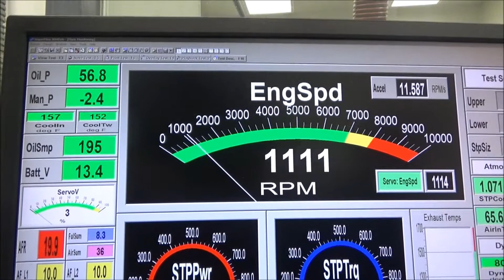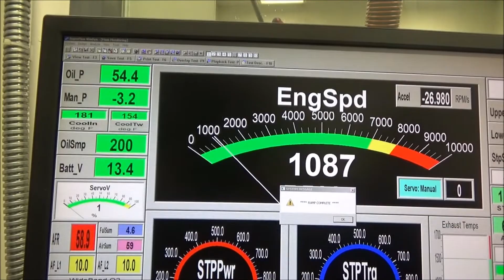Skip White Performance Chewey's Performance 383 SBC